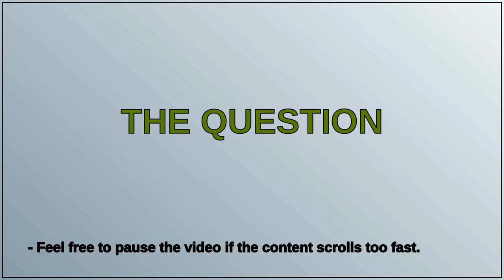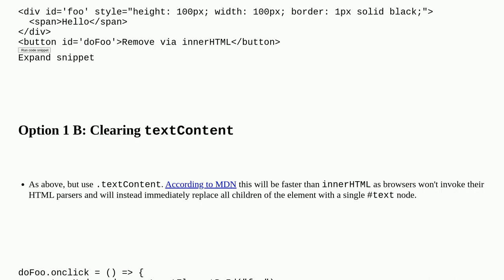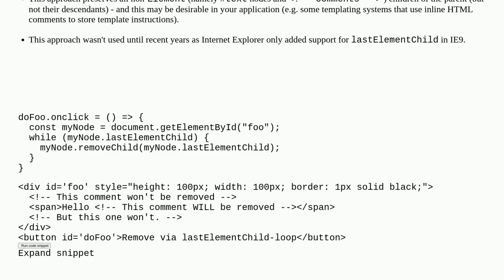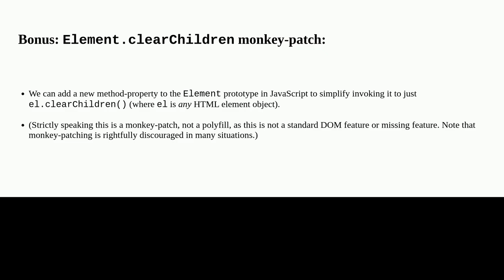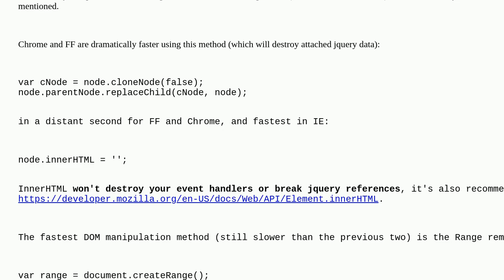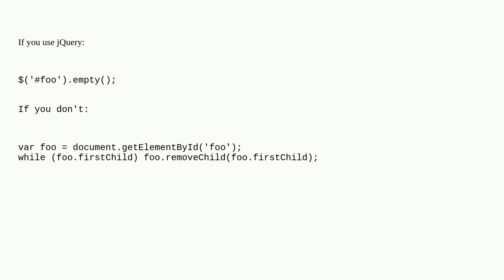Remove all child elements of a DOM node in JavaScript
A special thanks goes out to the community

  dom javascript